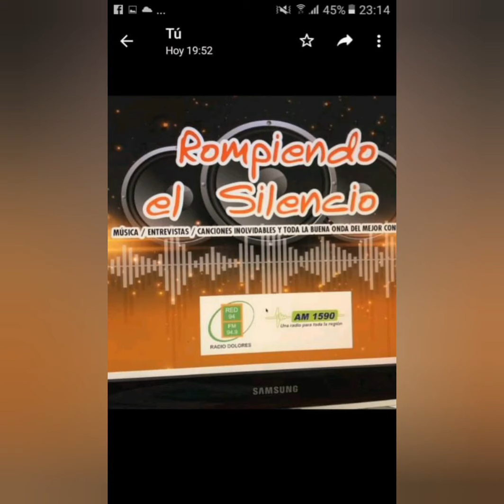Nota con Maxi Grupo Lágrimas en Rompiendo el Silencio gracias por la buena onda 📣🎼🎚️💣💥